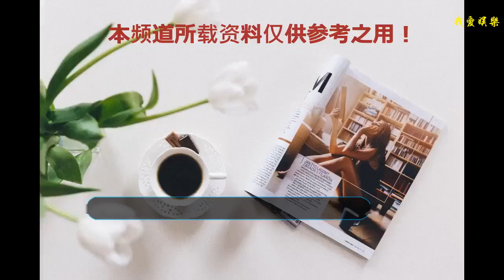甄嬛傳：三阿哥的追求并不重要，這句話早已注定江采蘋慘死的悲劇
成為皇帝的妃嬪之一，也成為了后宮中悲劇的妃嬪之一。江采蘋早年家中發生變故，只留下她一個孤女，被果郡王收留在王府中當一個丫鬟。第一次出場是甄嬛生病在清涼臺養病的時候，那個時候浣碧就不喜歡她，出門就問阿晉她是不是果郡王的通房丫頭。
    雖然阿晉說了不是，果郡王為人正派，不會弄這些出來，浣碧的心中仍然覺得江采蘋是個威脅，于是便在后來嫁進了果郡王府成為了當家人之后，做主將江采蘋送給了皇帝。我們都知道后宮是個什么樣的地方，雖然她入宮的時候，后宮的大部分勢力都在甄嬛的手中，還算是相對比較溫和了。
    同時因為甄嬛和果郡王之間的關系，也會對她給予一些幫助和庇護。而且瑛貴人自己本身的性格也比較安靜沉穩，皇宮本來就不是她想待的地方，皇帝也不是那個她真心想委身的人，所以她入宮之后并不爭寵，這一點也頗得皇帝的喜歡。
    本來瑛貴人在皇宮中的日子雖然不是十分的舒心，至少也還算安穩，卻不想突然就禍從天降了，她被三阿哥看上了。看過劇的朋友想必都知道，在劇中瑛貴人的直接死因是因為三阿哥對她的狂熱追求，被敬貴妃所發掘，敬貴妃為了打擊皇后而向皇帝告發了此事。
    卻不想被皇后倒扣一個罪名，皇帝又為了保全帝王家的面子，就將瑛貴人給賜了白綾，而三阿哥只是被訓斥了幾句，可憐瑛貴人就這么香消玉殞了。然而其實，即使沒有三阿哥的追求，沒有那一封情書，沒有那些荒唐的言行，瑛貴人最后也會慘死在后宮之中。
    早在三阿哥遇見她時說的第一句話就已經暗示過瑛貴人的結局了，不知道大家注意到沒有？當初三阿哥選福晉被青櫻弄得不痛快，在御花園散步時遇到了瑛貴人。當時瑛貴人正在賞花，對著一種叫“美人面”的花看。三阿哥一見到瑛貴人就眼睛都直了，當即就脫口而出了一句詩，“名花傾國兩相歡”。
    不知道大家注意過沒有，這句詩是李白寫給楊玉環的，詩的第一句是“云想衣裳花想容”。寫的是楊玉環的美貌，世間少有，而獨得帝王的喜愛。但是我們都知道，楊玉環雖然得帝王的喜愛，結局卻很凄慘，在馬嵬坡被帝王白綾賜死，而本劇中的瑛貴人最終也是被白綾給賜死的。
    三阿哥當初說出的這句詩就已經暗示了瑛貴人的結局了，就算沒有三阿哥的追求，瑛貴人也不會活很久的，甄嬛和果郡王的私情被皇帝發現的那一日，從王府中出來的她也是必死無疑。只是三阿哥的追求，加速了她的悲劇而已。